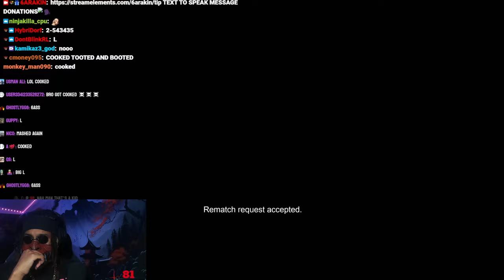6ARAKIN All Losses Part 88 (1/2) + 6ARAKIN Has The Genes 4 Losing & Lies About Akira Toriyama Work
Every Lost 6ARAKIN Took, Plus 6ARAKIN Has The Genes 4 Losing & Lies About Akira Toriyama Work